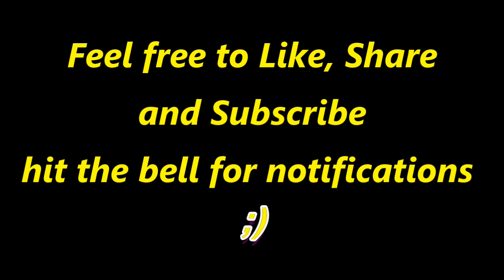NZ Police - multiple assaults against man exercising his rights and helping victims (Jadekayak01)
This is a small collection of clips i found from a fellow kiwi, Jadekayak01 link below to his channel, i complied and now have mirrored for greater viewing reach, it shows NZ Police repeatedly assaulting a man holding a camera while a small woman is surrounded by 6 Police officers.and much more gang activity from NZ's biggest Legal Gang, From June 2016.

ckamarkothokeen Discord server access link